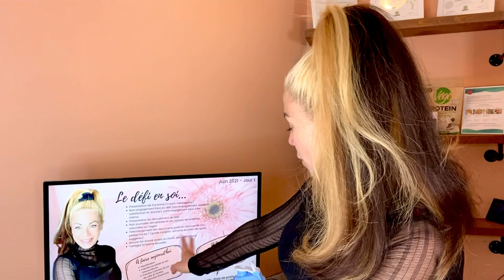Défi 21 jours - Perte de poids Jour 1 | Ève Karat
JOINS-TOI AU DÉFI 21 JOURS DE PERTE DE POIDS GRATUITEMENT !!!

Tu auras accès à plein de ressources, recommandations, trucs et conseils !

Ce dont tu pourras entre autres bénéficier :

* Un plan de repas pour 21 jours
​* Un plan d'entraînement à domicile
​* Du coaching EN DIRECT avec Ève Karat. (Facebook Live)
* Une communauté engagée
​* Une coach motivée sur qui tu pourras compter

🛑CONSULTATION GRATUITE🛑
Pour une consultation gratuite en tout temps en salon ou en ligne, prenez rendez-vous :

https ://evekarat.ca/